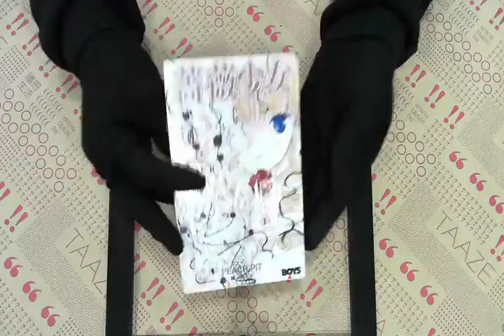TAAZE｜薔薇少女06 二手書書況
TAAZE｜讀冊生活網路書店「薔薇少女06」，找二手書請至